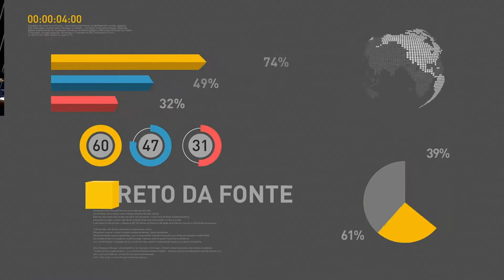BOLETIM REPÓRTER NBR 15h - 20 de março de 2018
REPÓRTER NBR 15h - 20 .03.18: O presidente Michel Temer recebeu no palácio Planalto o Presidente da Colômbia, Juan Manuel Santos que está em visita oficial ao Brasil. Os dois presidentes  participaram de uma  reunião com uma longa agenda, onde trataram de temas como segurança pública, agricultura, investimentos e a  crise na Venezuela. E no Fórum Mundial da Água, o ministro do Ambiente de Portugal fala sobre os avanços para garantir 98% de água controlada e de boa qualidade para beber no país.